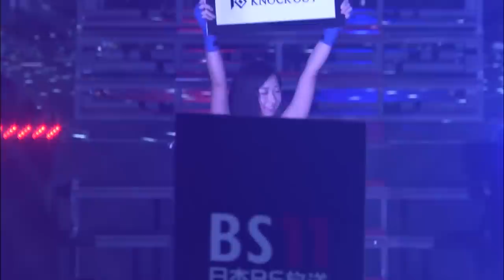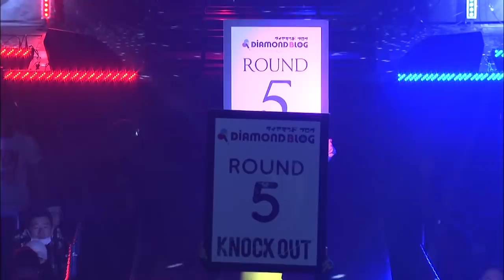緑川創 vs 北斗拳太郎 KNOCK OUT 2019 WINTER「THE ANSWER IS IN THE RING」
KNOCK OUTベストバウト2018

キックボクシングイベント「KNOCK OUT」

レギュラー放送番組　キックボクシングKNOCK OUT！
 ◆TOKYO MX　毎週金曜日 23:00～23:30
 ◆BS11　毎週土曜27:30～28:00
 ◆サンテレビ　毎週水曜日25：00〜25：30
 ◆テレビ和歌山　毎週月曜日26:05~26:35
 ◆テレビ神奈川（TVK）毎週火曜日 19:30~20:00
 ◆びわ湖放送　毎週水曜日 26:45~27:15
 ◆三重テレビ放送　 毎週月曜日25:50～26:20
 ◆ぎふチャン　毎週土曜日 27:30～28:00
 ◆MRO北陸放送 毎週月曜日 25:40〜26:10